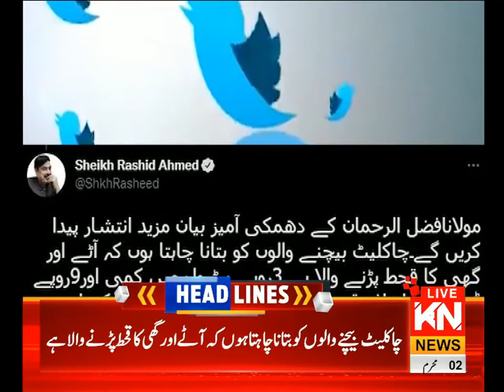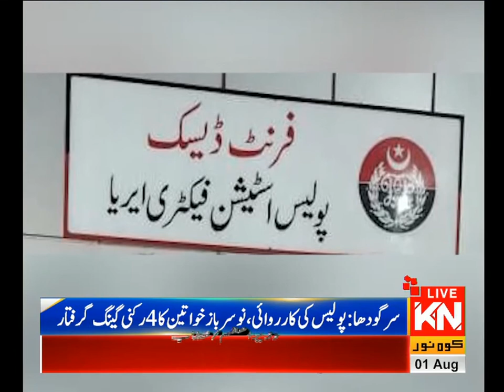03:00 PM News Headlines & Bulletin | Kohenoor News Pakistan